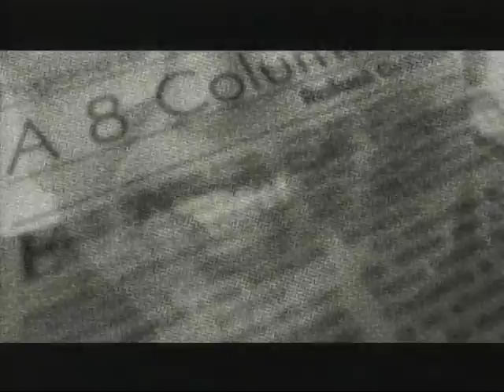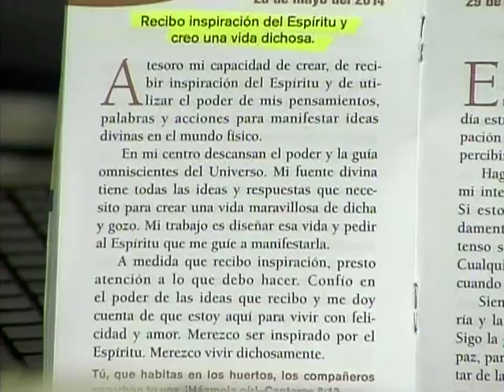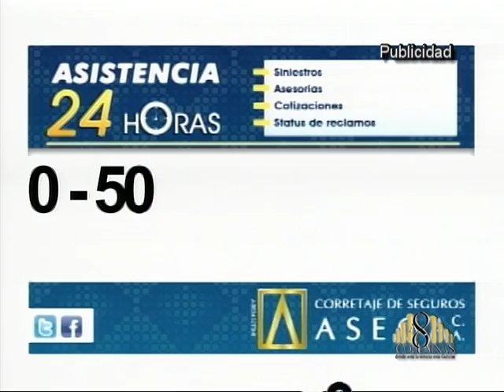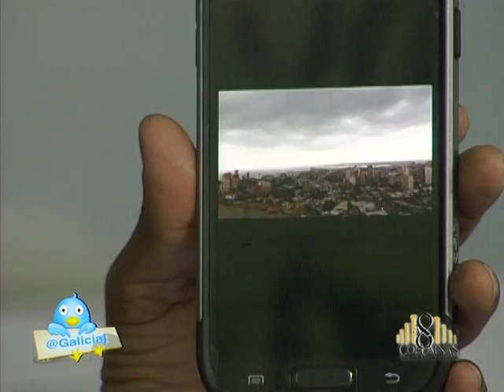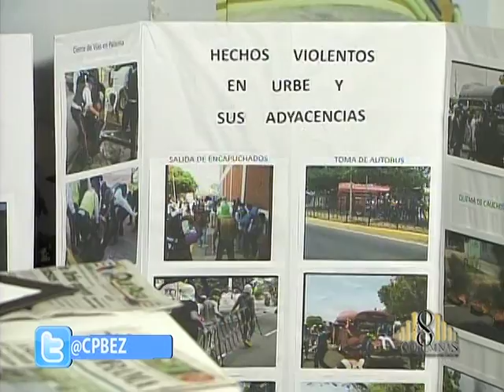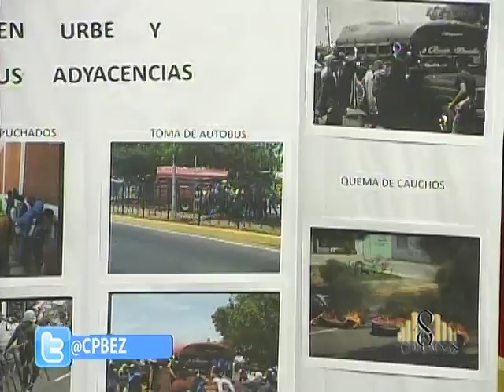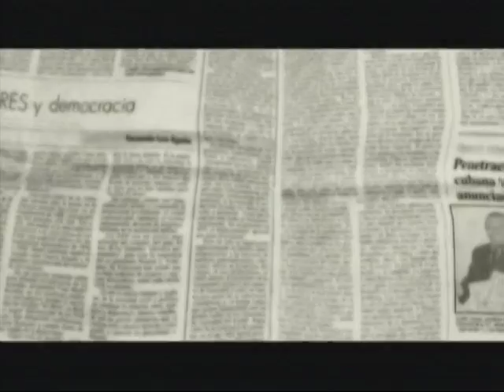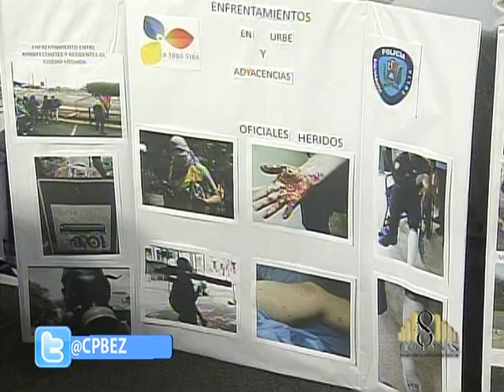A 8 Columnas con Julio Yepez Castro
Programa del miércoles, 28 de mayo del 2014 con el Director del cuerpo de policia del estado Zulia, Julio Yepez Castro, donde hablamos de la seguridad municipal y regional, así como también el plan "Patria Segura" y todo lo ultimo en materia policial zuliana y venezolana.